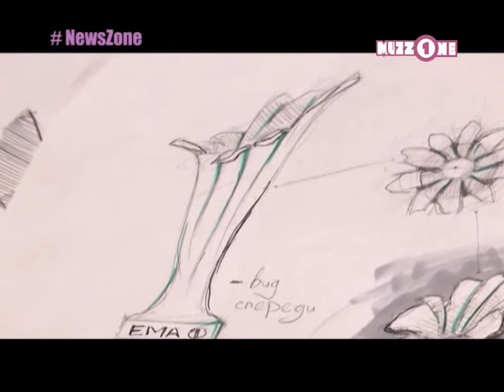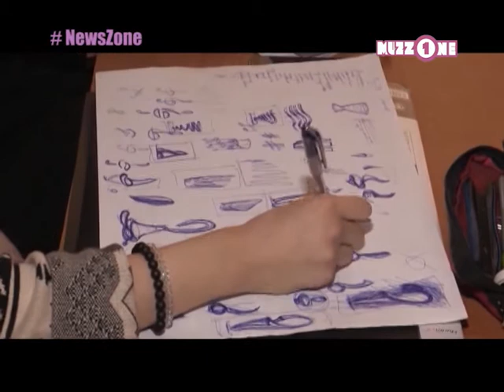EMA Кубок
Подготовка к главному музыкальному событию года - четвертой Евразийской премии телеканала MUZZONE - идет полным ходом.